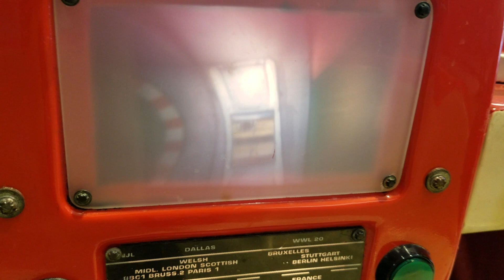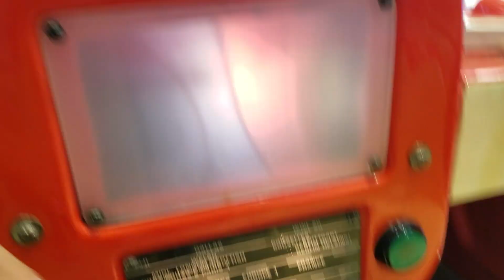RG Mitchell American Roadster (Mute)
Filmed at Coastland Center in Naples, FL